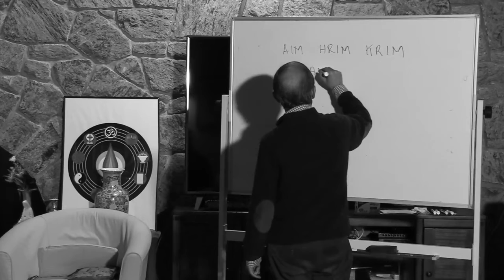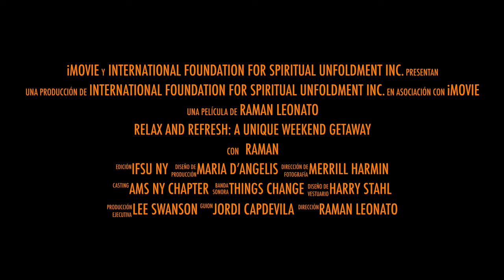Relax and Refresh: A Unique Weekend Getaway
Get out of town and relax profoundly, not merely superficially or temporarily.  At the same time unfold more of your true nature.  Appreciate the Self you really are.  And notice, perhaps for the first time, how it feels to be deeply, completed contented.

Our retreats are held every weekend amid beautiful surroundings in Briarcliff Manor, Westchester County, in a modern home built in the open style of Frank Lloyd Wright.

Retreats start with Friday dinner and continue until Sunday at 7 pm.  They feature delicious meals, homemade from fresh, first-quality organic food, comfortable beds, spacious bathrooms, a sauna and, most tellingly, a most welcoming atmosphere.

You will have the opportunity to learn the latest in mindfulness and meditation.  And if you have any particular problem, you can also get help with that.

You might, for example, be burning out at work.  Or concerned about the future.  Or feeling too lonely, angry, restless or confused.  Or simply feeling bored or stuck, wanting more joy in your life.  If so, you can expect to find new and better ways to handle your problem.

It’s not that we provide answers.  We rather help you unfold more of your own wisdom, experience more of your own potential, enjoy more support from others and, ultimately, become more skillful in continuing to craft the life that, deep down, you always wanted for yourself.

You may have attempted meditation or other personal growth practices in the past and found they did not work for you.  Our job is to help you find alternatives that do work.  Life is not one size fits all.  Our personalized program respects that truth.

Expect to leave the weekend with new energy, new perspectives, new tools to manage your life and, perhaps, a few new friends.

The cost, including room, all meals and the complete program, and including follow-up support, is regularly $450.  To help more people experience this special retreat, for this season only, until December 8, 2019, the cost will be only $150!

Transportation to the retreat is easy by car or by train directly from Manhattan’s Grand Central Station.  Specific directions on request.